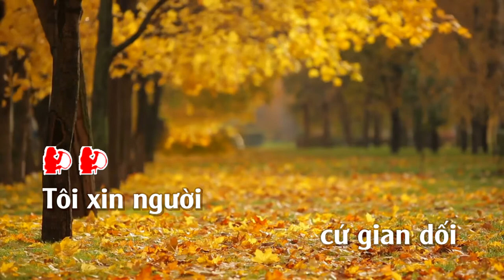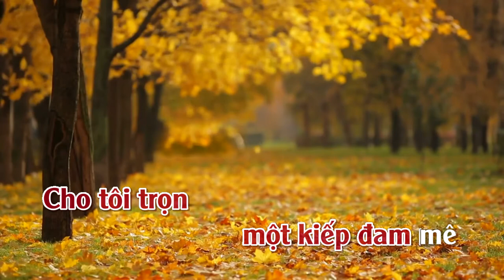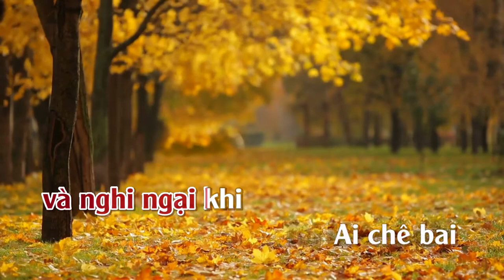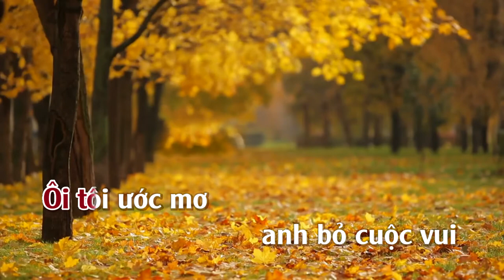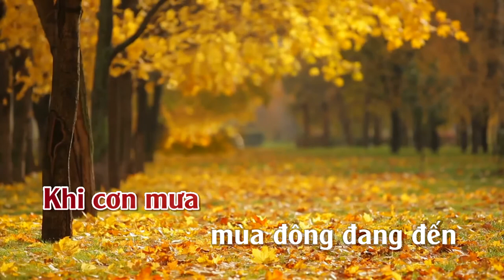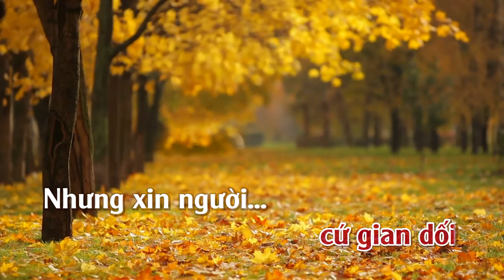Kiếp Đam Mê | Karaoke | Tone | Nữ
Kiếp Đam Mê
Tác giả: Duy Quang